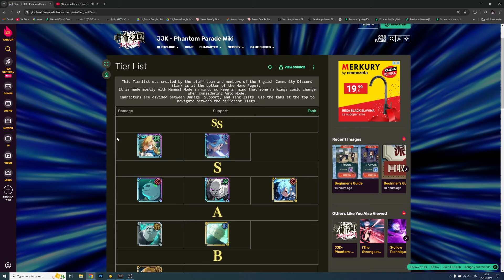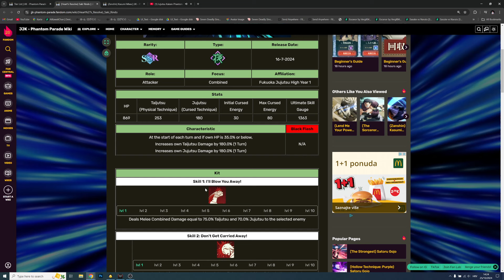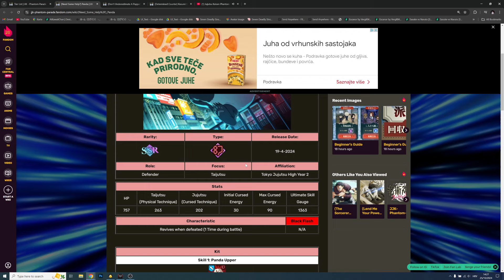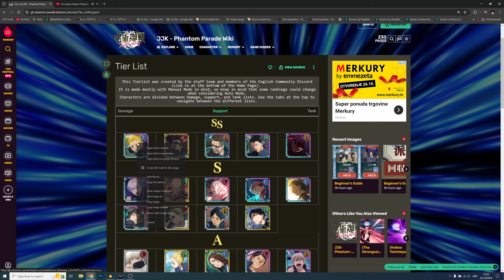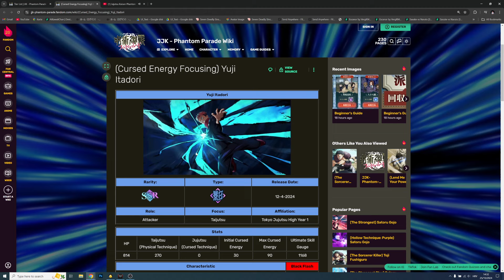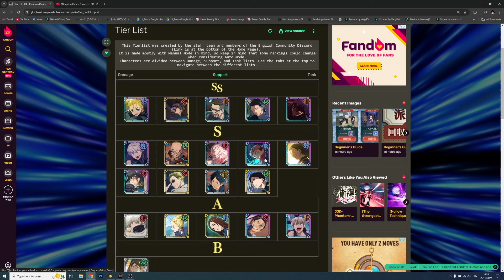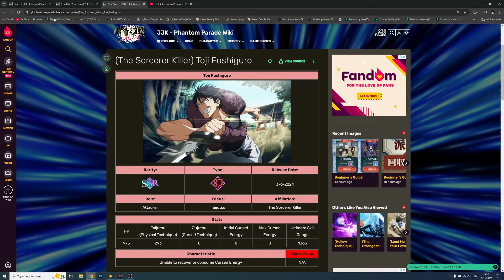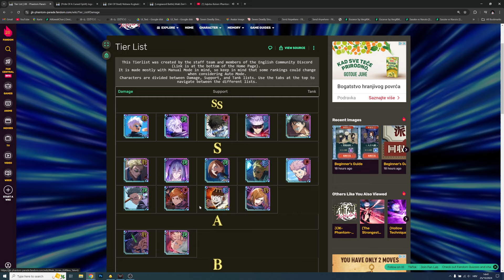JUJUTSU KAISEN PHANTOM PARADE TIER LIST!!!! (end-game & plan ahead)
What is "Jujutsu Kaisen: Phantom Parade"?

◆The world of "TV Anime" and the story of "Jujutsu Kaisen" unique to the game◆
The anime story has been recreated with new full voices. In addition, the story is told from the perspectives of different characters, fully voiced.

◆Use your hands to control haunted techniques and chase away haunted spirits in battles just like in TV anime.◆
Battles will take place in high quality. Form your team and exorcise powerful evil spirits.

◆Experience the battles of "Jujutsu Kaisen" unique to the game with your own hands◆
"Domain Investigation" to challenge the haunted spirits that exist on each floor. Clear domains with your adult characters.

◆New scenes from "Jujutsu Kaisen" called "Recollection Bits" shown in the game.◆
Recently shown scenes from "Jujutsu Kaisen" called "Recollection Bits". Equip your characters with "Memory Bits" to enhance their abilities.

◆Characters and beautiful voice cast to enrich the story◆
Yuji Itadori: Junya Enoki
Megumi Fushiguro: Yuma Uchida
Nobara Kugisaki: Asami Seto
Maki Zenin: Mikako Komatsu
Toge Inumaki: Koki Uchiyama
Panda: Tomokazu Seki
Satoru Gojo: Yuichi Nakamura
Masamichi Yaga: Takuya Kuroda
Kento Nanami: Kenjiro Tsuda
Kiyotaka Ijichi: Mitsuo Iwata
Shoko Ieiri: Aya Endo
Mei Mei: Kotono Mitsuishi
Naobito Zenin: Jouji Nakata
Aoi Todo: Subaru Kimura
Noritoshi Kamo: Satoshi Hino
Momo Nishimiya: Rie Kugimiya
Mai Zenin: Marina Inoue
Kasumi Miwa: Chinatsu Akasaki
Ultimate Mechamaru: Yoshitsugu Matsuoka
Utahime Iori: Yoko Hikasa
Yoshinobu Gakuganji: Mugihito
Suguru Geto: Takahiro Sakurai
Jogo: Shigeru Chiba
Hanami: Atsuko Tanaka
Junpei Yoshino: Yoshitaka Yamaya
Mahito: Nobunaga Shimazaki
Ryomen Sukuna: Junichi Suwabe
and more

◆Click here for the latest information◆
[ Official Site]

 Jujutsu Kaisen Phantom Parade

Title: JUJUTSU KAISEN PHANTOM PARADE TIER LIST! (end-game & plan ahead)